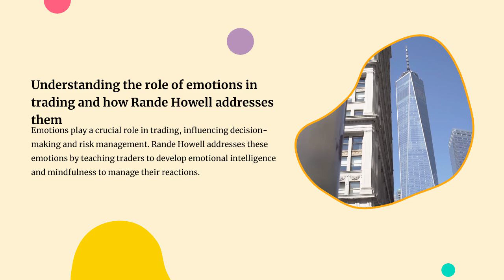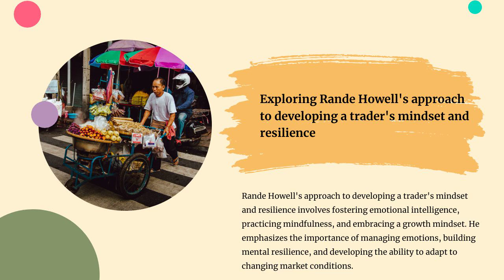Master Your Trading Mind with Rande Howell's Course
Attention all traders! Are you ready to take your trading to the next level? Look no further than Rande Howell's course, "Master Your Trading Mind." This is your chance to learn from a seasoned expert and gain the edge you need to succeed in the market. Don't let your emotions dictate your trades any longer. Take control of your trading mindset and start making smarter decisions today. Your future self will thank you! 💪📈